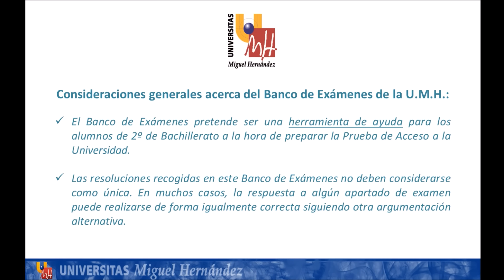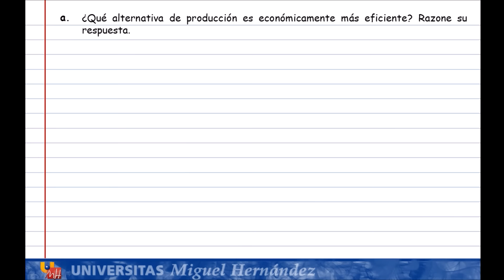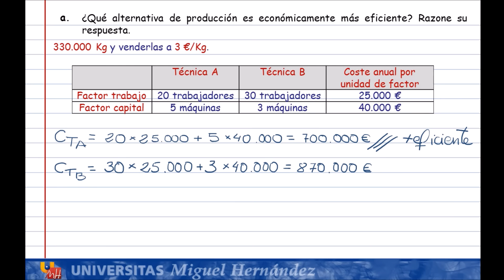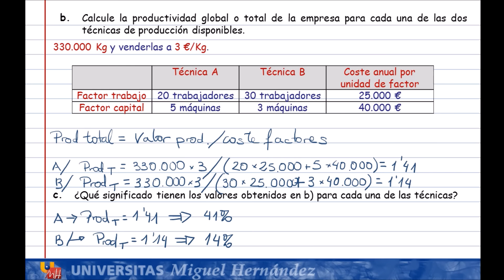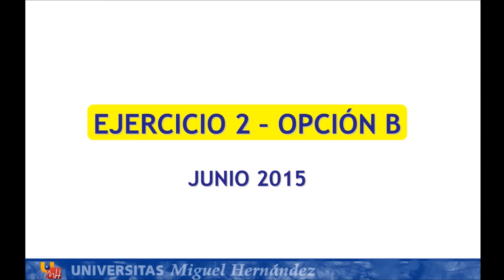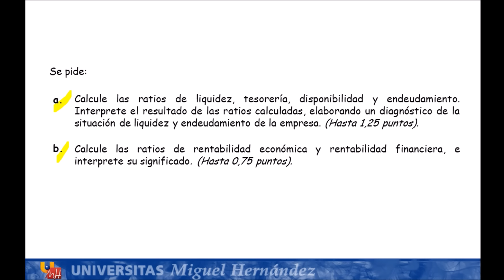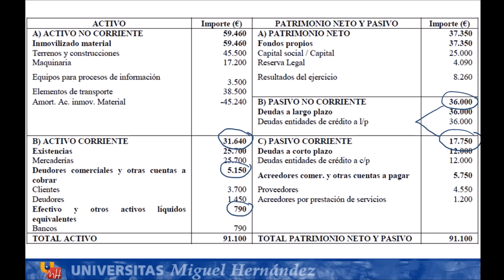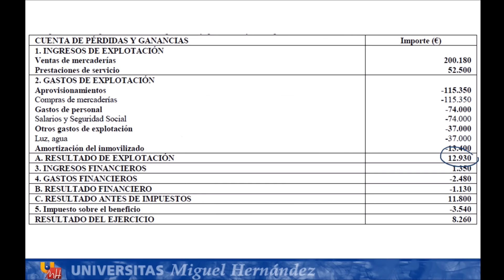Economía de la Empresa: Junio 2015 - Ejercicios numéricos opción B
Convocatoria: Junio de 2015 - Opción B
Asignatura: Economía de la Empresa
Profesor: Ignacio Mira Solves